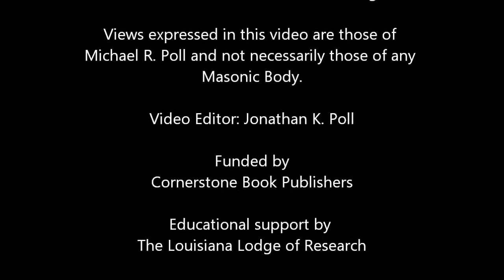Finding a Masonic Lodge Speaker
No matter if it is a Blue Lodge or any other body, a meeting turns into an event of note when you have a good program that includes a quality lecture. In this video, Michael R. Poll provides tips for lining up and accommodating a speaker.

Cornerstone Publishers is a great resource of Masonic educational material.

Video Editor: Jonathan K. Poll

Views expressed in this video are those of Michael R. Poll and not necessarily those of any Masonic Body.